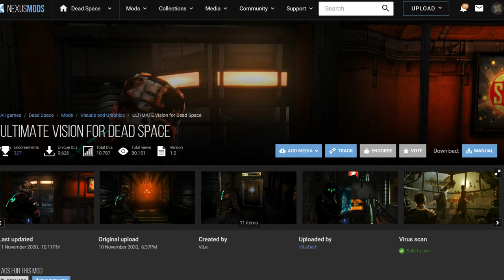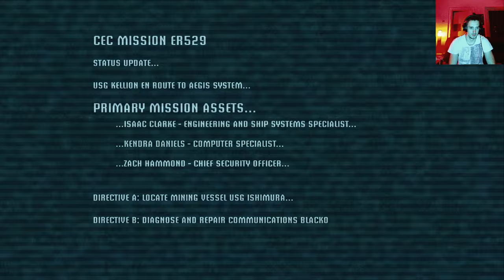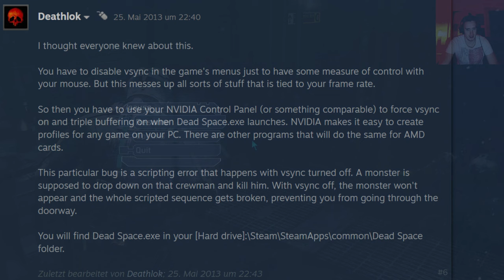Dead Space (2008) 2k with Reshade Mod let's Play Part 1, Remake Warm up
Oi, A Dead Space 2008 Playthrough on the Hard Difficulty, gonna keep Hard on. This will be a warm up lets play for the Dead Space Remake

Dead Space is an upcoming survival horror game developed by Motive Studio and published by Electronic Arts (EA). A remake of the 2008 game of the same name developed by EA Redwood Shores, it is scheduled to be released on January 27, 2023